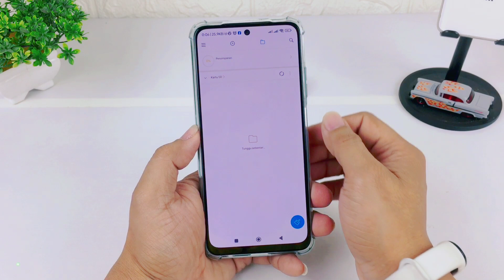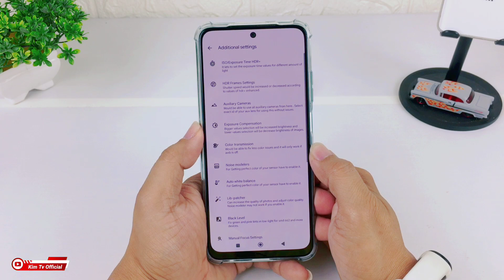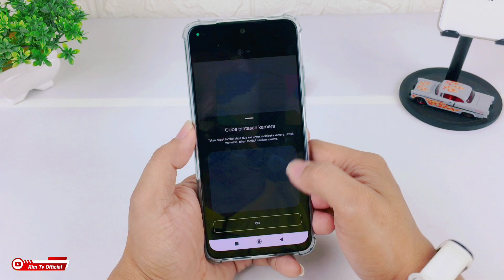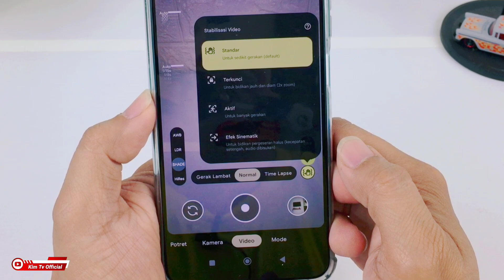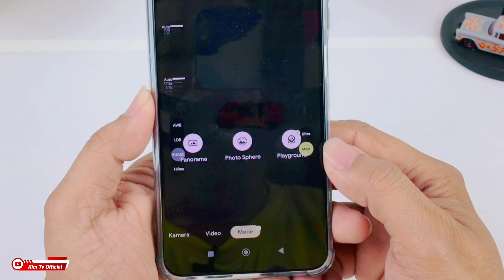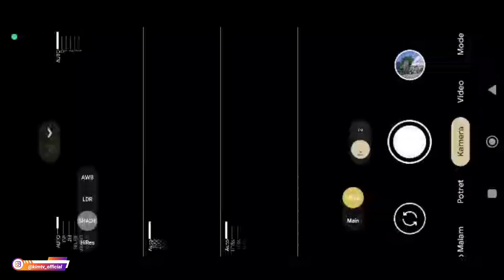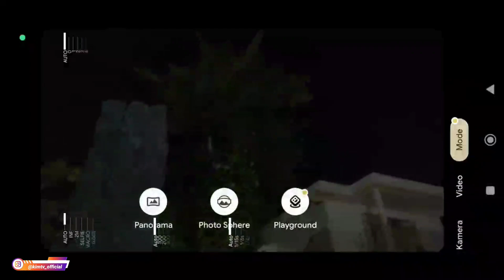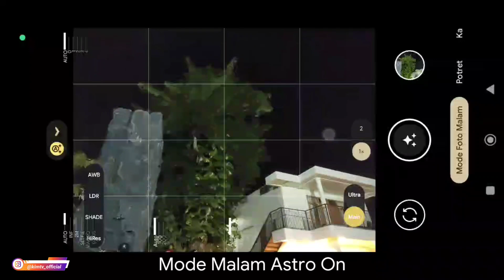GCAM 8.4 TERBAIK 🔥 GCAM SHAMIM 8.4 CONFIG SUPERIOR | ANDROID 10 - 12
NOTE:
(Password nya ada di antara menit ke 5 - 11 tulisan warna kuning muncul 2x)

Setelah di Extract Copy confignya ke folder Gcam/Configs8.4 (memory internal)

Config Aux : Ada lensa ultra wide
Config No Aux : Hanya lensa utama

Changelog Config:
✓HiRes 150 MP
✓CollorFull & Natural
✓Shade Mode
✓LDR
✓Night Sight
✓Selfie Night
✓Astrophotography
✓Ultra Wide
✓Macro Manual
✓Slow Motion
✓Time Lapse
✓Photosphere

Device Tested:
Thanks to Shamim and all Gcam Dev🙏❤️🙏